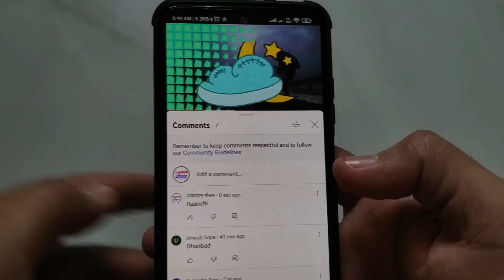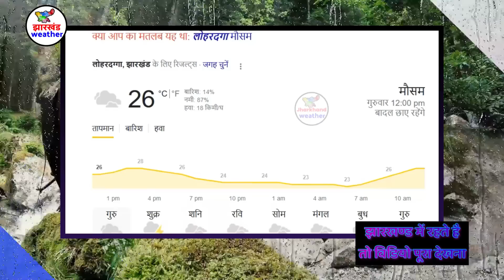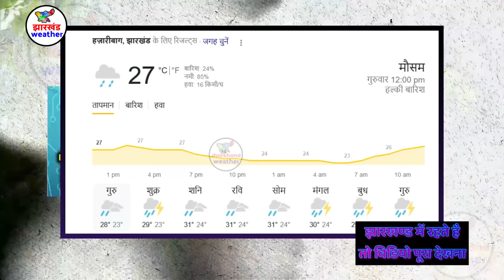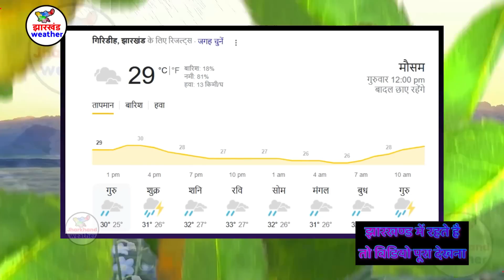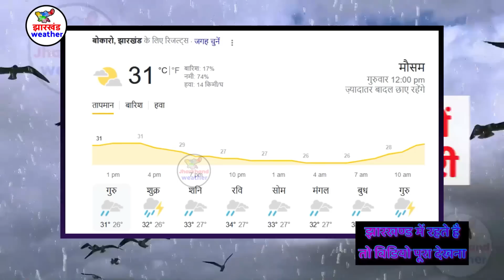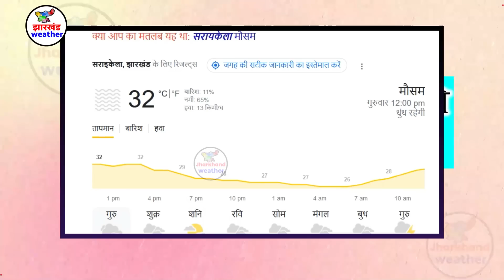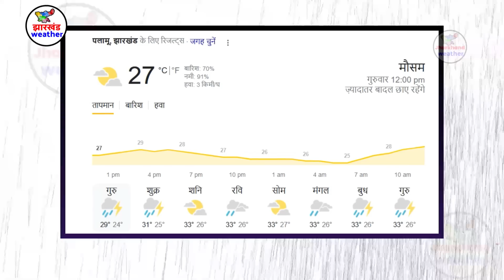झारखण्ड मैं होगी भारी बारिश Jharkhand Weather झारखण्ड का मौसम 30 JUNE 30 जून 2023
झारखण्ड मैं होगी भारी बारिश Jharkhand Weather   30 JUNE 30 मई 2023
झारखण्ड का मौसम बद 30 मई 2023 रांची सहित पुरे झारखण्ड का मौसम बदलेने वाला है  Jharkhand Weather   30 JUNE
झारखण्ड का मौसम बद 30 JUNE  2023 रांची सहित पुरे झारखण्ड का मौसम बदलेने वाला है  Jharkhand Weather 30 JUNE
30-आज का मौसम
2-Jharkhand ka mausam
30-mausam vibhag ranchi
Jamshedpur Weather
Dhanbad Weather
Ranchi weather
bbc weather ranchi
Jharkhand mosam
mausam ki khabar 30 JUNE 30 मई 2023
mausam vibhag
mosam ka haal
mosam vibhag
mausam ki jankari
aajka mausam
weather forecast
weather report
weather today
weather forecast india
rain weather
मौसम समाचार 30 JUNE 30 मई 2023
मौसम विभाग
मौसम की जानकारी 30 JUNE 30 मई 2023
Ranchi weather
aaj ka mausam
ssc_jobs jpsc_news 30 JUNE 30 मई 2023
 30 JUNE 30 मई 2023
giridih temperature bokaro weather today jamtara weather dhanbad ka mausam garhwa weather ghatsila weather daltonganj temperature dhanbad weather today simdega weather current temperature in jamshedpur  30 JUNE 30 मई 2023
ranchi weather bbc 30 JUNE 30 मई 2023
2023 Topic Cover :- ranchi weather Gumla weather Chatra weather Seraikela-Kharsawan weather Sahibganj weather Godda weather Dumka weather Pakur weather Jamtara weather Latehar weather Koderma weather Simdega weather Khunti weather Lohardaga weather
रांची मौसम ख़बर धनबाद मौसम ख़बर गिरिडीह मौसम ख़बर पूर्वी सिंहभूम मौसम ख़बर बोकारो मौसम ख़बर पलामू मौसम ख़बर गढ़वा मौसम ख़बर देवघर मौसम ख़बर पश्चिमी सिंहभूम मौसम ख़बर हजारीबाग मौसम ख़बर रामगढ़ मौसम ख़बर गुमला मौसम ख़बर चतरा मौसम ख़बर सरायकेला खरसावां मौसम ख़बर साहिबगंज मौसम ख़बर गोड्डा मौसम ख़बर दुमका मौसम ख़बर पाकुड़ मौसम ख़बर जामताड़ा मौसम ख़बर लातेहार मौसम ख़बर कोडरमा मौसम ख़बर सिमडेगा मौसम ख़बर खुंटी मौसम ख़बर लोहरदग्गा मौसम ख़बर 30 JUNE 30 मई 2023